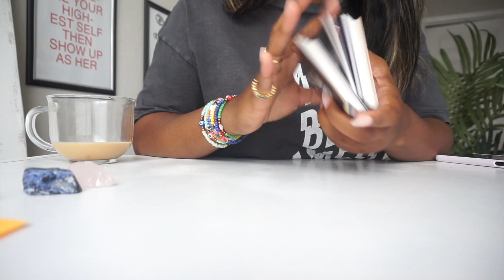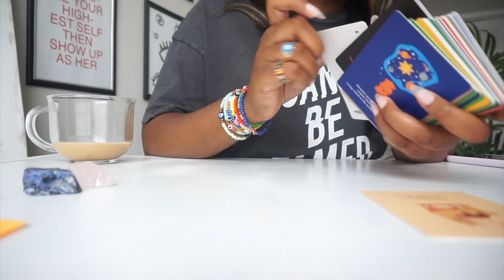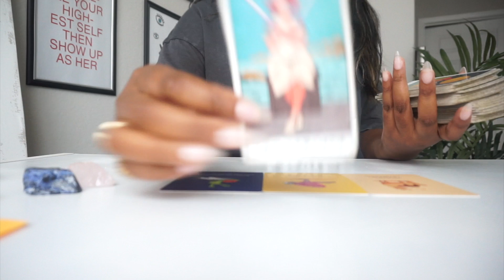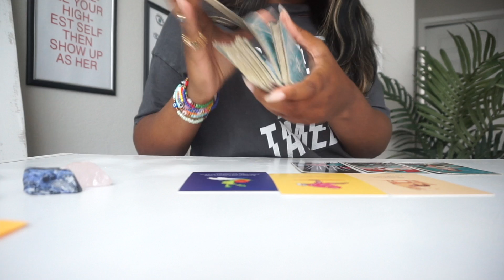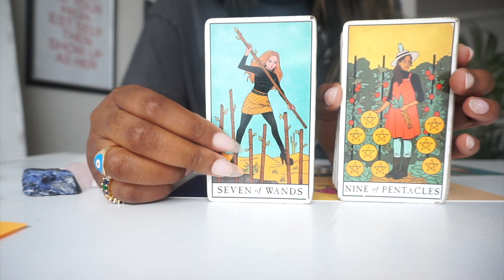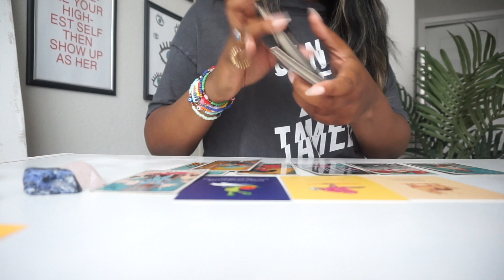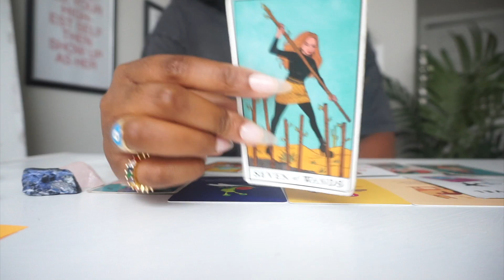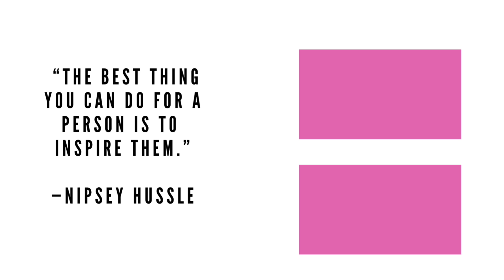LEO 🦁Protect your BIG heart from fake people in your life! January 2022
1 QUESTION: $12
2 QUESTIONS: $24
3 QUESTIONS: $36
4QUESTIONS: $48